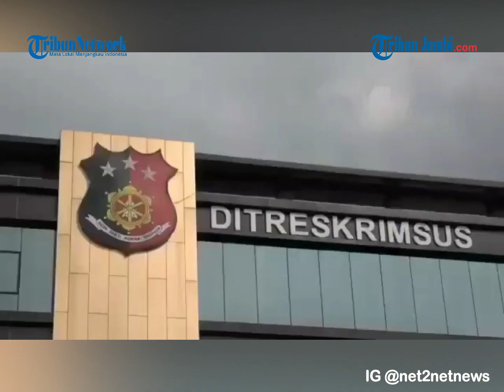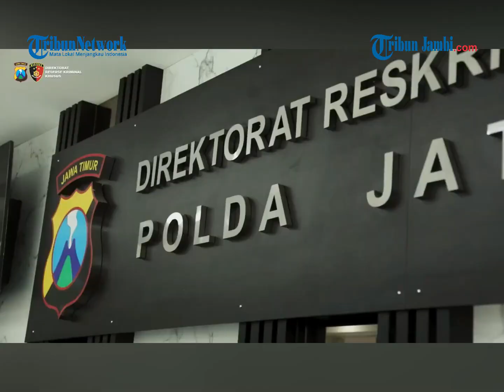TERUNGKAP ! Upah CZ, Mahasiswa 22 Tahun Pemain Video Satu Lawan Tiga Produksi Wanita Kebaya Merah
Polda Jawa Timur menetapkan CZ seorang mahasiswi yang berperan sebagai model dalam video yang diproduksi kedua pelaku video asusila Wanita Berkebaya Merah.

Hanya saja mahasiswi berusia 22 tahun ini bukan yang terlibat dalam video berjudul kebaya merah. (ria)